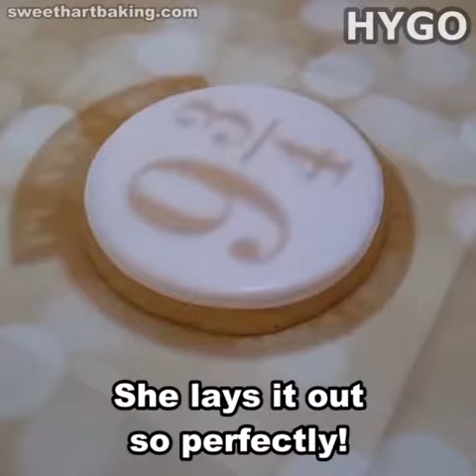Cookie Decorating Artist Makes The Cutest Cookies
Kimberly Hart creates some of the cutest cookies we've ever seen. Her cookie decorating videos are so fun to watch and the final product almost looks too good to eat! She even does current themes, such as Trolls and Harry Potter.

FOLLOW US FOR DAILY STORIES AND INTERESTING THINGS //